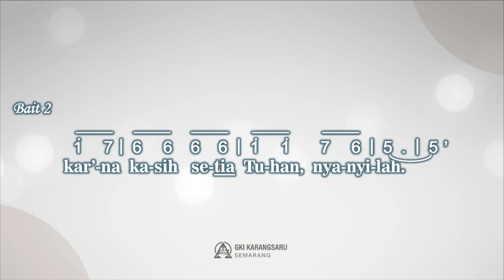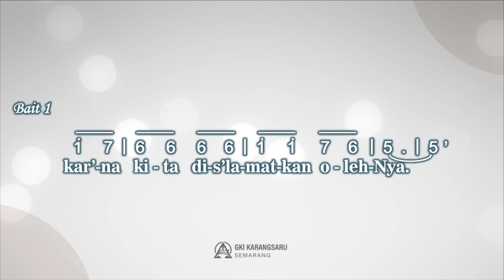PKJ 149 | Ucap Syukur Pada Tuhan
Singing Hymn